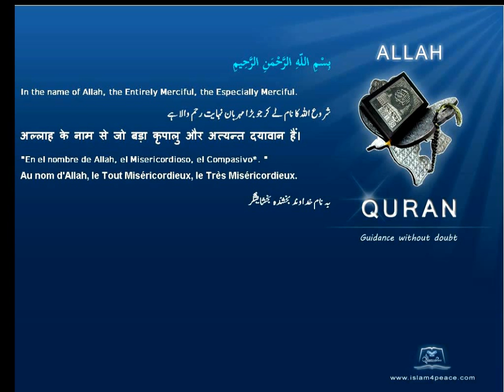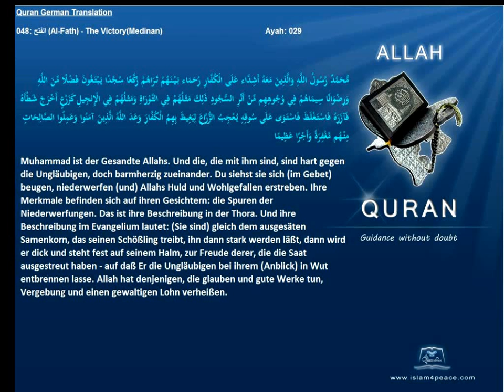Quran German Only 048 الفتح Al Fath The VictoryMedinan Islam4peace com